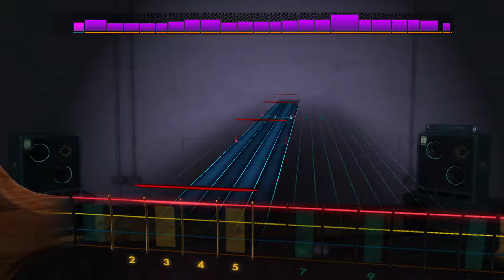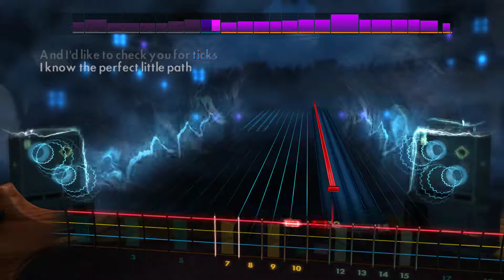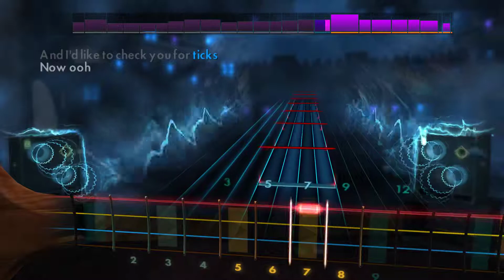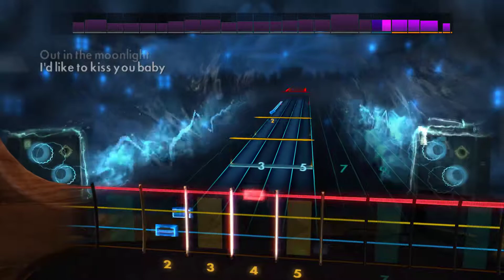Brad Paisley Ticks Rocksmith2014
Brad Paisley DLC
OMG I laughed so hard at the lyrics
it's like "pick up lines for rednecks"